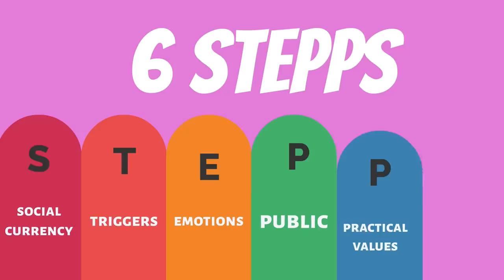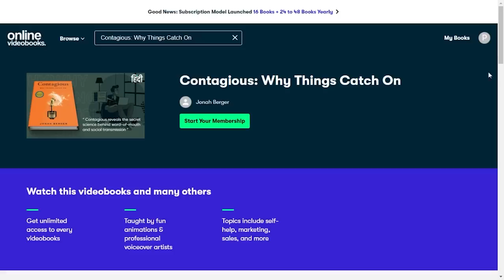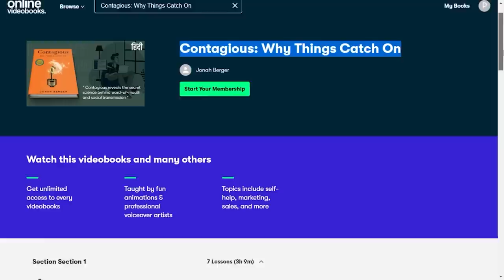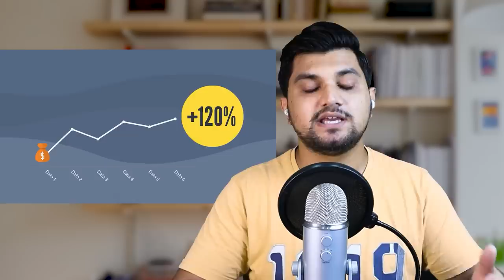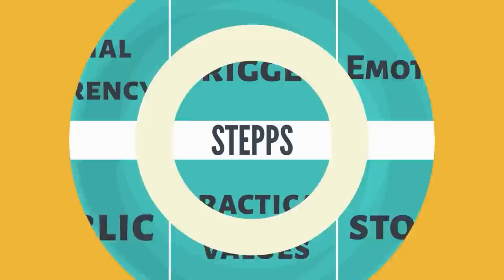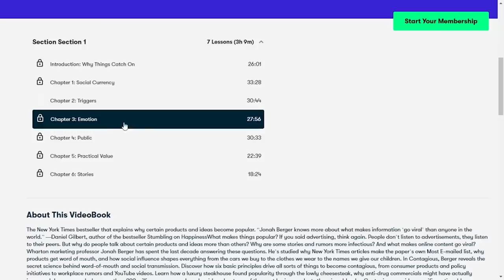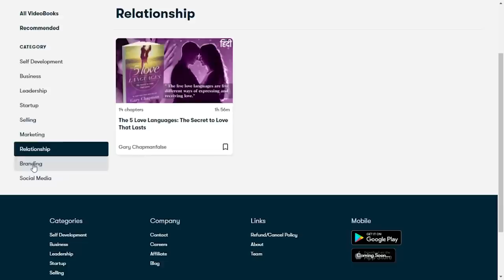Contagious by jonah burger book summary in hindi | SeeKen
contagious by johan burger book summary in hindi

OVB Membership Offer (only for last few users @ 2399/year )

Contagious Book Summary In Hindi

00:00 - Tom Dickson's Story
04:06 - Social Currency
06:35 - Trigger
08:16 - Emotions
09:54 - Public
12:02 - Practical Value
15:53 - End

Why do some products and ideas spread like wildfire while others fail to catch on? In this book, Wharton marketing professor Jonah Berger shares the 6 STEPPS or ingredients for creating viral content that are more likely to spread via word-of-mouth. These insights are relevant for anyone who wants to build awareness, spread ideas or grow a customer base more effectively. In this Contagious summary, we’ll give a brief overview of the 6 STEPPS.